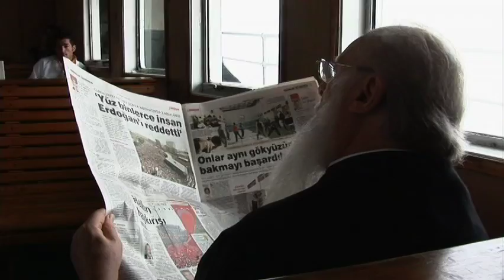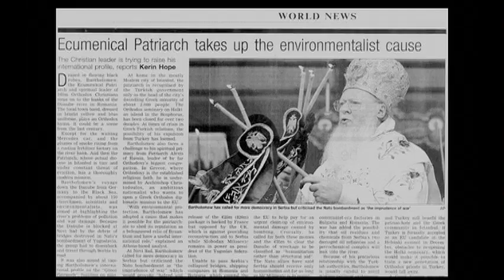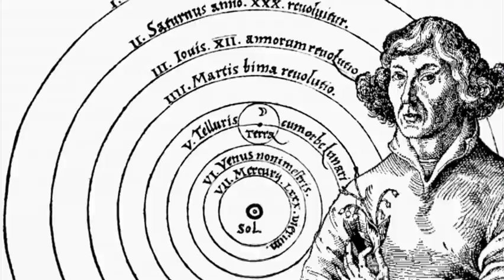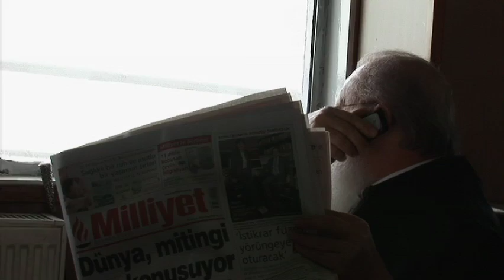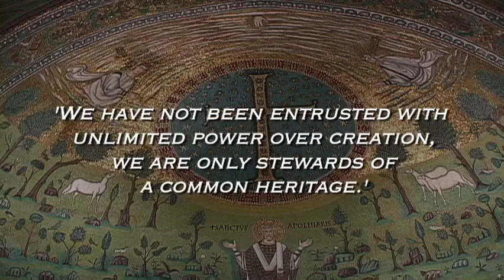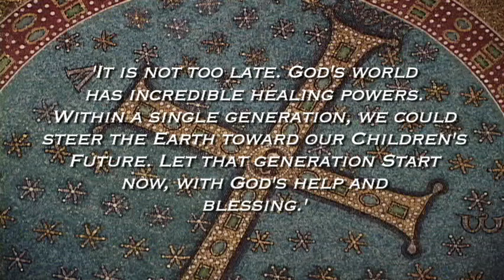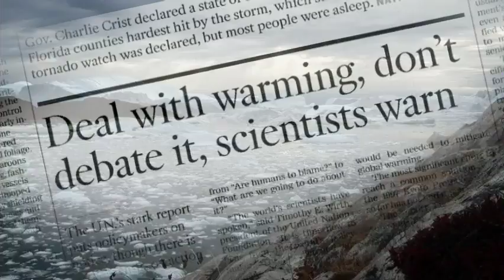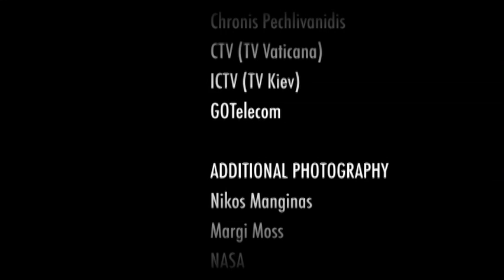The Green Patriarch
Named The Green Patriarch by Al Gore, Ecumenical Patriarch Bartholomew 1 is one of Time Magazine's  "100 Most Influential People in the World Today."

 The Ecumenical Patriarch of the Eastern Orthodox Church brings principal scientists, environmentalists, religious leaders from all faiths and policy makers from all over the world together to work on the planet's ecological crisis.

This film looks at the environmental consequences of the historical split between science and religion, how we came to see ourselves as separate from nature, and how our consumer based economy found its moral justification in a Judeo-Christian view that humans have dominion over the planet’s resources. At the same time it also explores how Bartholomew's activism is inspired by the Orthodox position that we are part of nature, and that God’s intention is for humans to be stewards, or caretakers, of all creation. His work in this area has made him a prominent and much admired leader in the environmental movement.

In a world of unprecedented consumption of the earth’s natural resources, Patriarch Bartholomew shows by example how saving the planet is a moral issue, not solely a technological one. And, as this film follows him on his trips to the most ecologically threatened areas of the planet, it also illustrates why these views are so controversial.